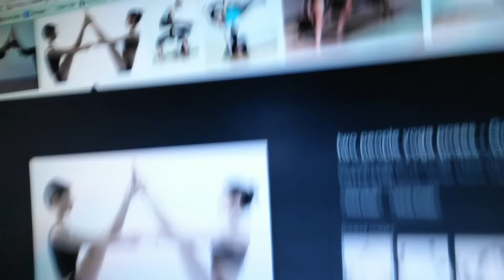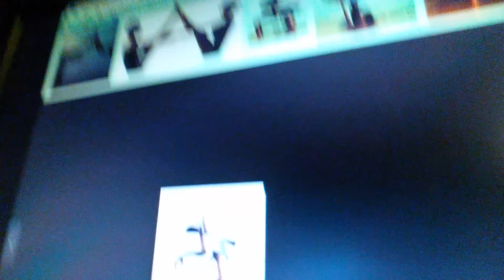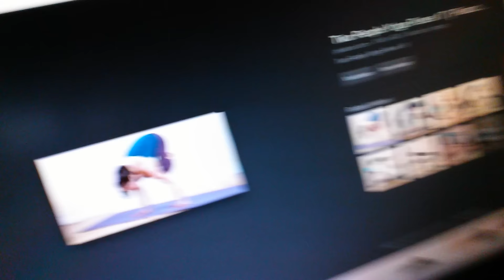Yoga challenge.FAIL!!!!!! With Taylor wiese